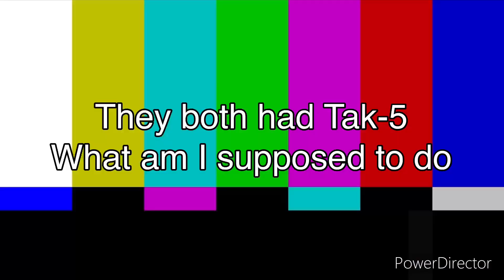Just gonna put diamond on this…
Just decided to make a video of the AK117 Dazzling Rhythm but with diamond

Song: DJ Spyroof - Piano Dream (DJ East Wolf Remix)

CALL OF DUTY MOBILE
COD MOBILE
CODM
AK117
AK 117
DAZZLING RHYTHM
LEGENDARY
DIAMOND